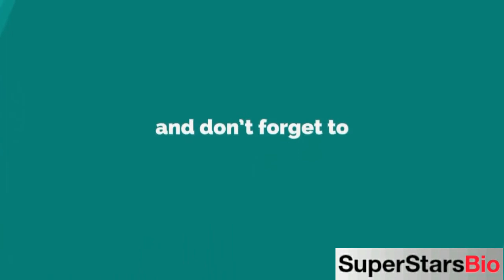Lee Hee-joon South Korean Actor Biography & Lifestyle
Quick Facts
KNOWN FOR
Legend of the Blue Sea (2016 – 2017)

NICKNAME:
Lee Hee-joon

FULL NAME:
이희준

PROFESSION:
Actor

NATIONALITY:
South Korean

AGE:
42 years old (in 2021)

BIRTHPLACE:
Daegu, South Korea

ZODIAC SIGN:
Cancer